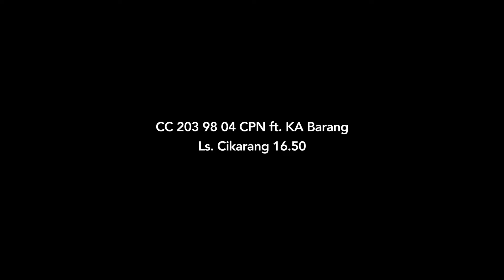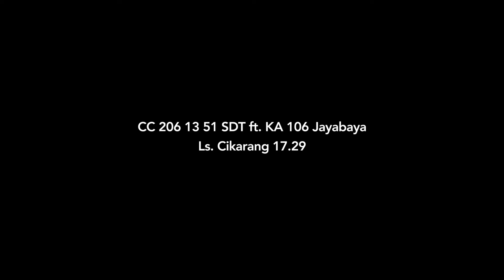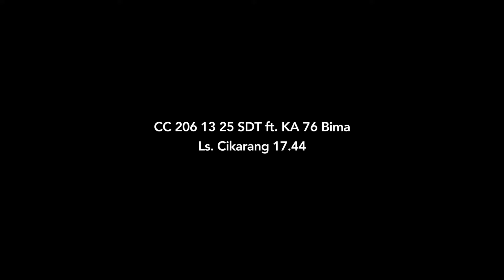Kompilasi Singkat Kereta Api Sore Hari di Cikarang [24/08/2021]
Berikut merupakan kompilasi singkat kereta api sore hari yang melintas di Cikarang pada tanggal 24 Agustus 2021.